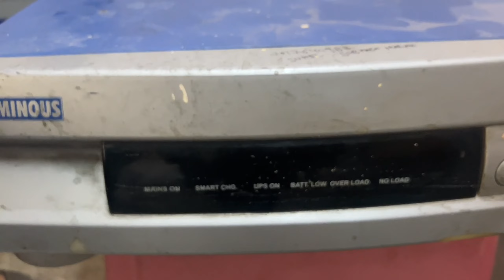▶️ inverter battery installation for home || 24 volt || short circuit test 🥵☠️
inverter battery
inverter
best inverter battery for home
inverter battery for home
inverter installation at home
best inverter battery for home 2023
inverter installation
inverter connection diagram for house
how to choose battery for inverter
battery
inverter battery installation
inverter installation at home in hindi
inverter luminous
livguard battery 150ah backup time
inverter charging problem
inverter price
inverter microtek
luminous inverter installation
best inverter battery tamil
battery connection to inverter
inverter battery connection for home
inverter connection for home 24 volt
inverter solar battery connection
inverter connection for home 12 volt
inverter connection kaise hataye
luminous inverter price
inverter price 2023
microtek inverter connection
double battery inverter connection
inverter luminous
linverter charging problem
inverter battery connection kaise kiya jata haiInverter battery for home installationpower inverterpower inverter for home

SE SOLUTION
gulsherBadshahofficial gulsherelectrician
gulsher bijali wala gulsherMuzaffarnagarmistri